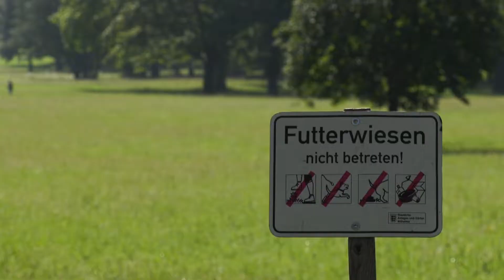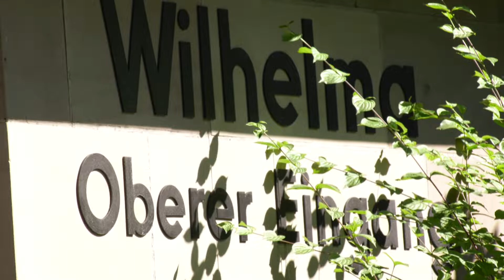Der Rosensteinpark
Die 100 Hektar große Parkanlage in Stuttgart-Bad Cannstatt ist Bestandteil des ,,Grünen U", einem Grünzug von acht Kilometern Länge durch das Stuttgarter Stadtgebiet. Der Park lädt dazu ein, Ruhe auf sich wirken zu lassen. Entspannung und Erholung für Groß und Klein sind garantiert.

Kamera: Jean-Pierre Pallavicini, Andrea Hintz
Schnitt: Andrea Hintz
Redaktion: Andrea Hintz, Michael Hettler
Sprecher: Jean-Pierre Pallavicini